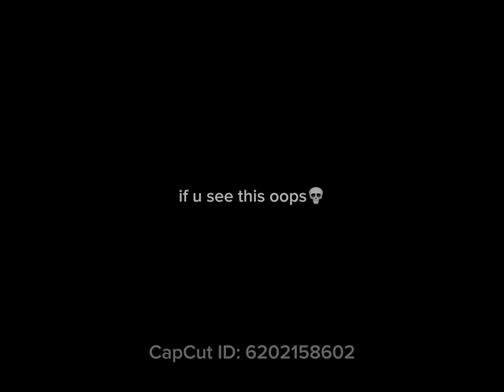Eren wastes 5 whole seconds of you life